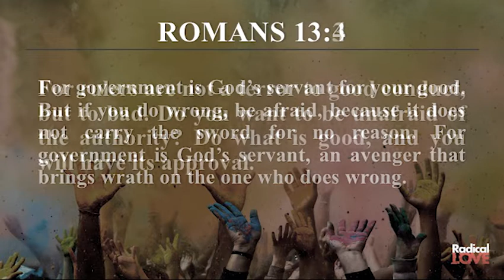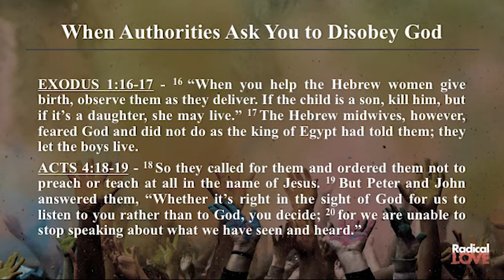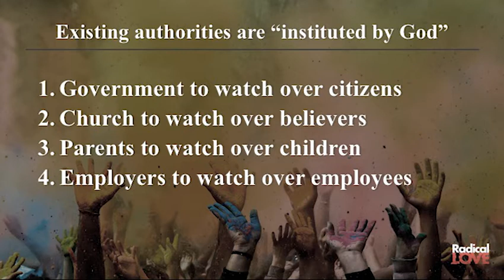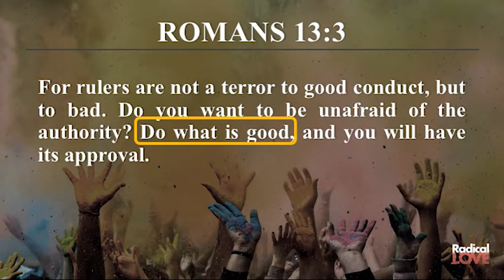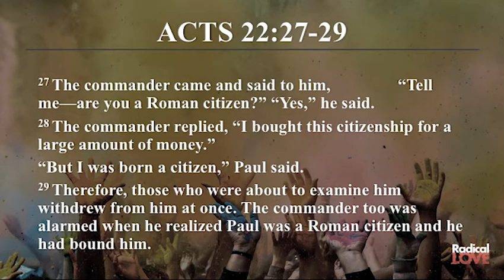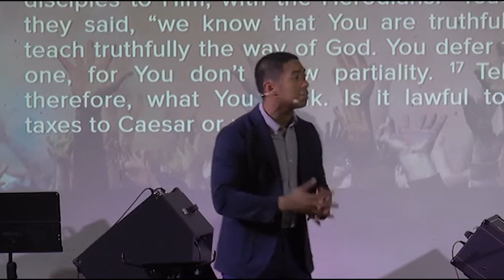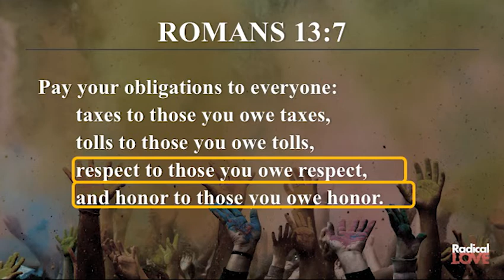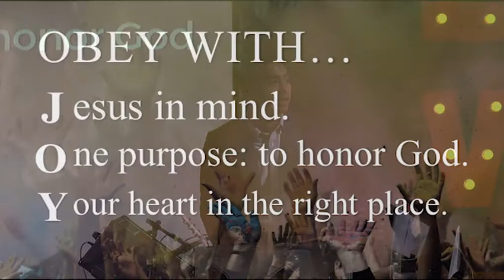OBEY WITH JOY BY BRO JOSH GURANGO 11 AM